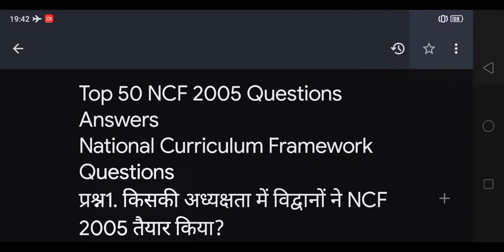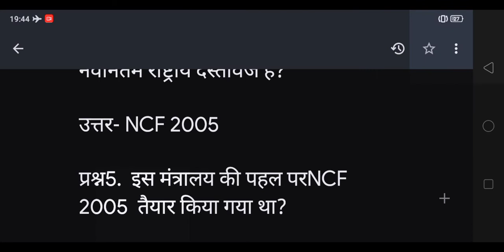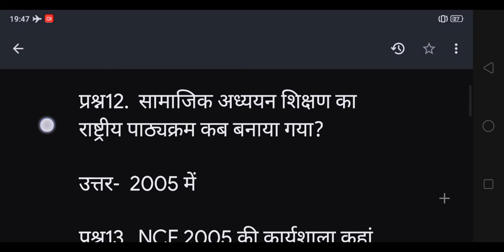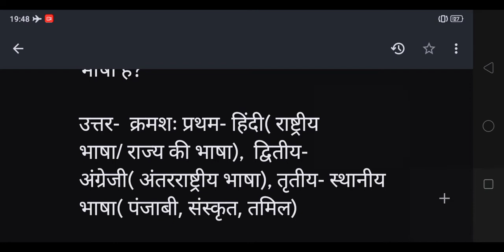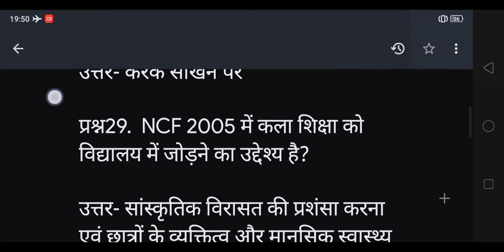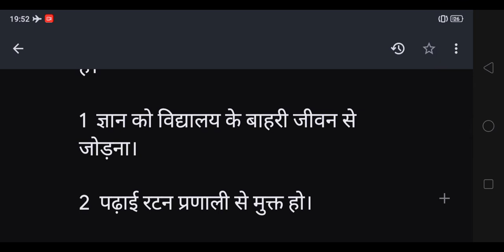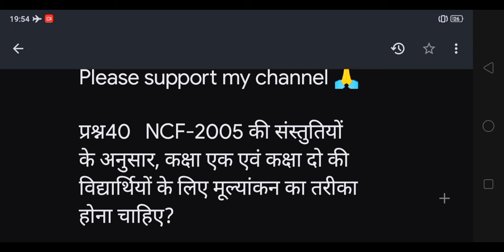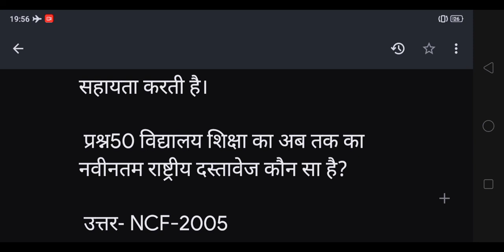Top 50 NCF2005 प्रश्न उत्तर /राष्ट्रीय पाठ्यचर्या की रूपरेखा प्रश्न/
Top 50 NCF 2005 Questions Answers
National Curriculum Framework Questions